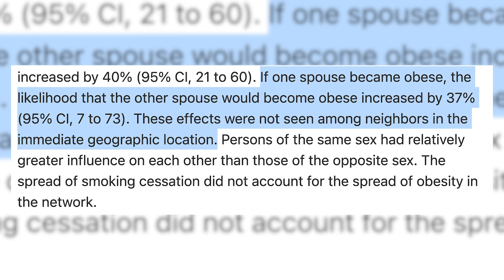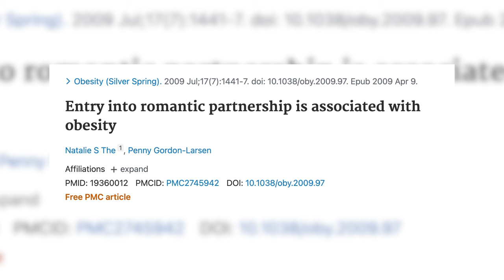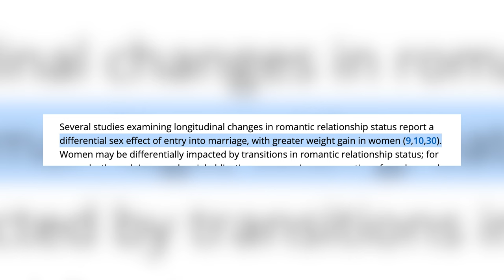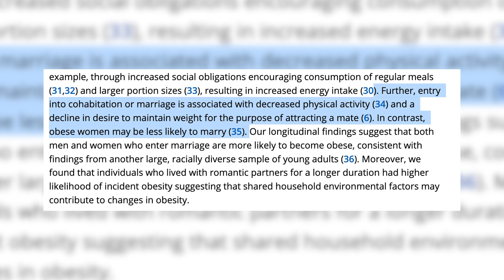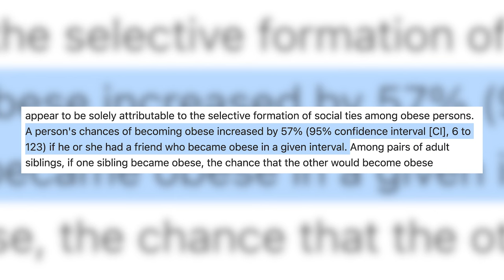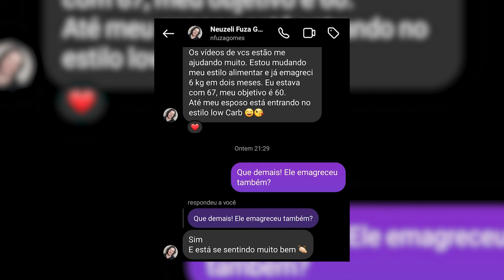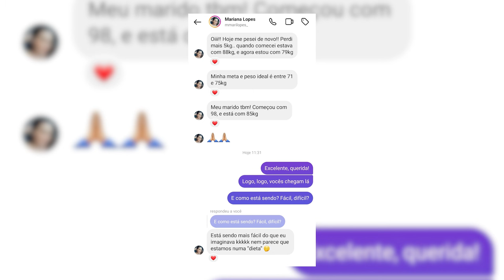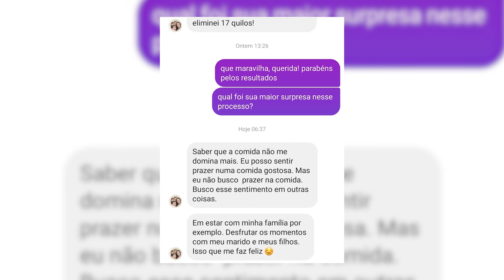Relacionamento Engorda? Por que casar ENGORDA as pessoas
Você já deve ter ouvido falar que CASAR ENGORDA. Ou mesmo que namorar leva os pombinhos apaixonados ao ganho de peso.

Será que isso é verdade?

Neste vídeo, você vai descobrir qual é o impacto do relacionamento no peso corporal.

E por que o casamento pode levar ao ganho de peso.

Nós vamos te mostrar o que dois estudos científicos falam sobre essa questão, e você vai entender como (E quanto) o ambiente influencia nossos hábitos alimentares e de exercício.

Além disso, oferecemos dicas valiosas sobre como se proteger contra o aumento de peso em relacionamentos.

Porque não acreditamos que você precise terminar seu relacionamento para emagrecer.

(Afinal, se ser solteiro fosse sinônimo de emagrecer, todas as pessoas solteiras seriam magras e em forma. E não é isso que vemos por aí...)

Não perca essa análise detalhada e esclarecedora sobre como o amor pode afetar a balança!

IMPORTANTE: Todos os assuntos tratados neste vídeo são aprofundados, de maneira prática e direto ao ponto no programa Cardápio Tanquinho 2.0.

É a sua melhor chance de mudar seu estilo alimentar para ter emagrecimento e saúde, para sempre.

Ele conta com 10 pilares para você seguir, que vão te libertar de contar calorias, pesar comida, e contar carboidratos. E te darão as ferramentas comportamentais para viver isso na prática.

Se quiser um acompanhamento mais de perto com a gente, considere participar da Comunidade MAGRA. Ela tem mentoria VIP, e acompanhamento diário, por menos de 2 reais por dia.

- [Programa Completo] Cardápio Tanquinho 2.0: Como otimizar sua alimentação para saúde, qualidade de vida, e emagrecimento:

0:00 Introdução
0:52 Estudo 1 – Sobre relacionamentos e ganho de peso
2:12 Por que o casamento leva ao aumento de peso
2:50 Estudo 2 – Namorar também engorda?
4:44 Algumas curiosidades sobre casamento, namoro, e ganho de peso
7:30 Não é só o marido / esposa que influencia o ganho de peso
9:25 Como virar esse jogo
11:25 Como nossos alunos fazem para emagrecer em casal

É a sua melhor chance de mudar seu estilo alimentar para ter emagrecimento e saúde, para sempre. Ele conta com 10 pilares para você seguir, que vão te libertar de contar calorias, pesar comida, e contar carboidratos.